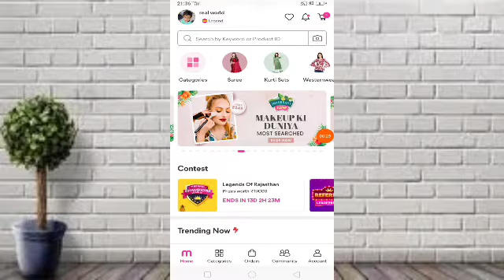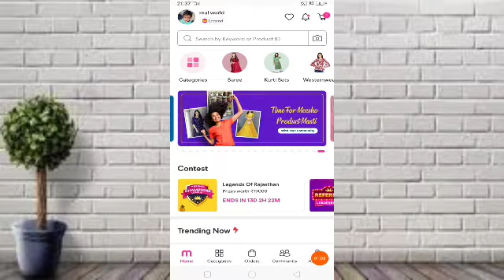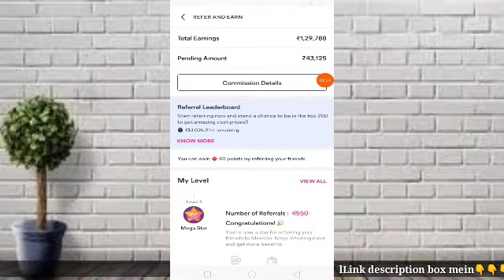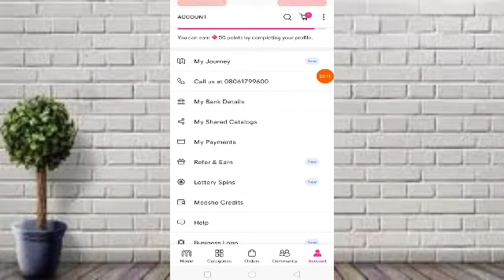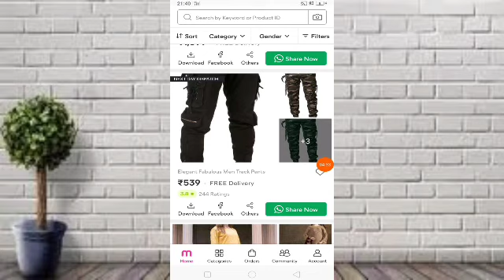1 Refer ₹1000, 100 Refer ₹100000😱, Meesho refer and program, Meesho se paise kaise kamaye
1 Refer ₹1000, 100 Refer ₹100000😱, Meesho refer and program, Meesho se paise kaise kamaye

tags

meesho refer and earn program
meesho app ko refer karke paise kamaye
meesho app ko refer kaise karte hain